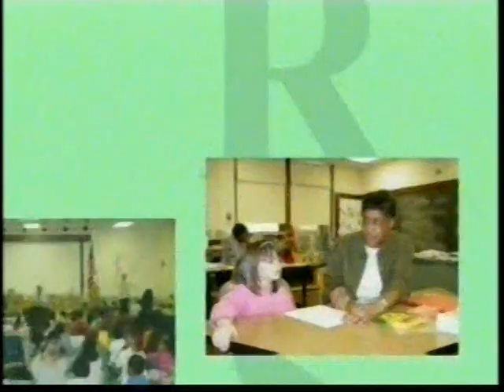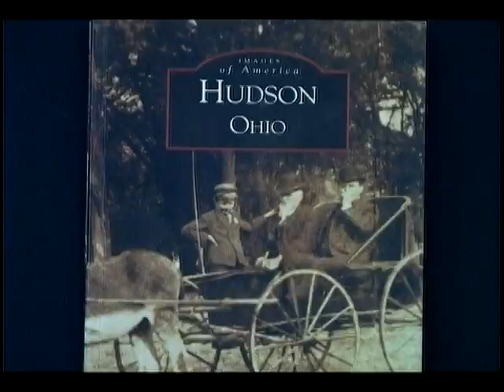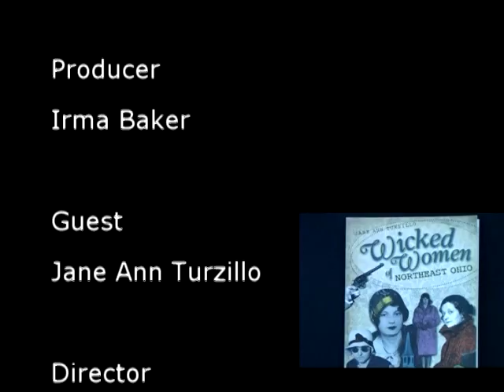RSVP Wicked Women of Northeastern Ohio